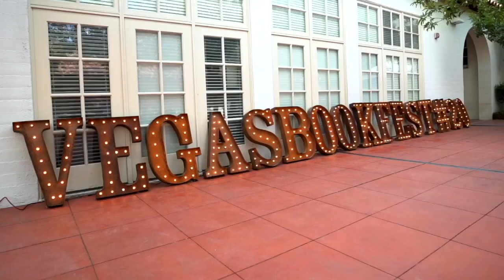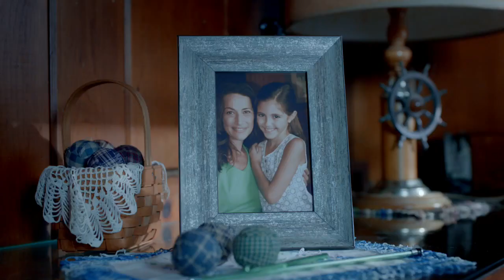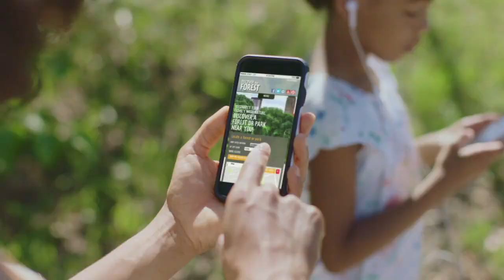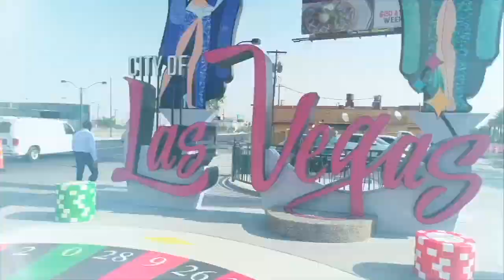Access City Council: Saving Pets By Preventing Unwanted Litters & Activities For Active Adults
Heaven Can Wait educates the public about the importance and benefits of spay and neutering  our pets. Health and behavioral benefits for pets are just a couple of the reasons to neuter your pet. It also helps cut back on the issue of pet overpopulation.  Also, an active adult ambassador talks about aging in place and activities for people over the age of 55!